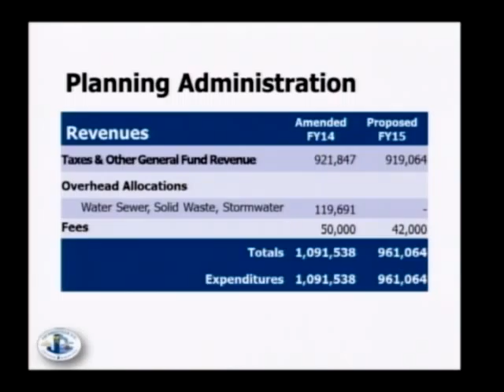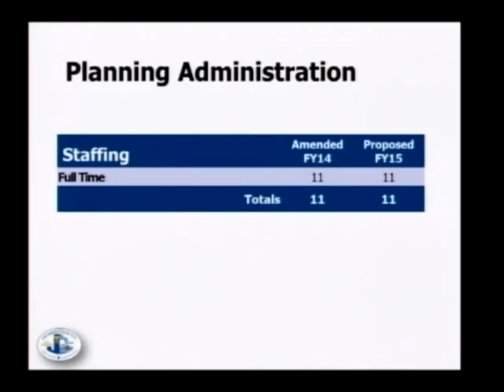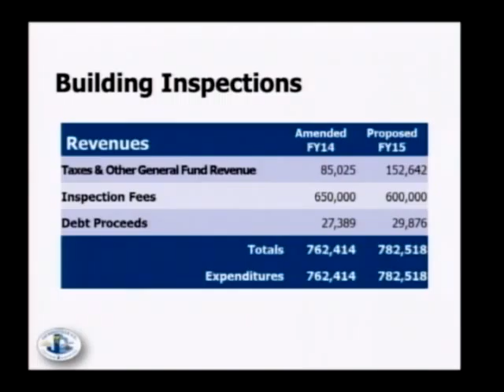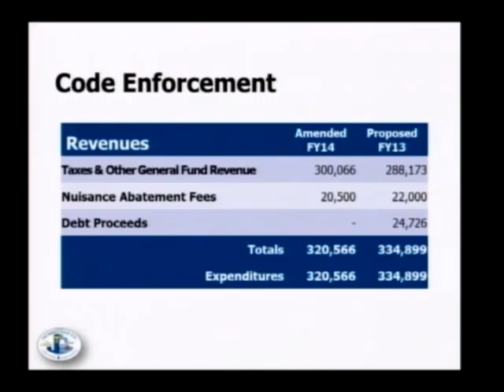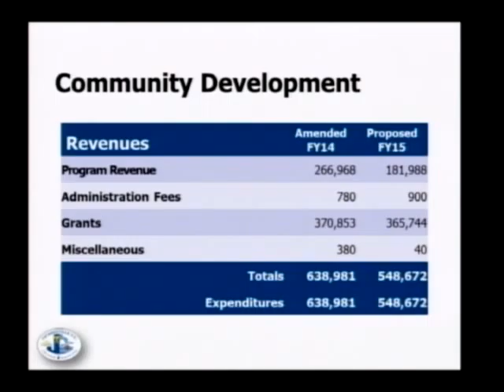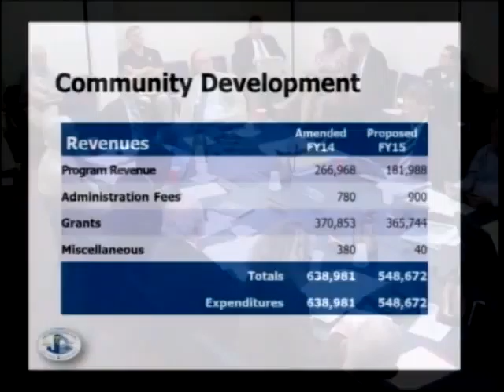JCC Workshop 140422B